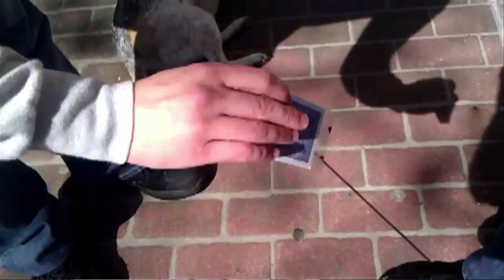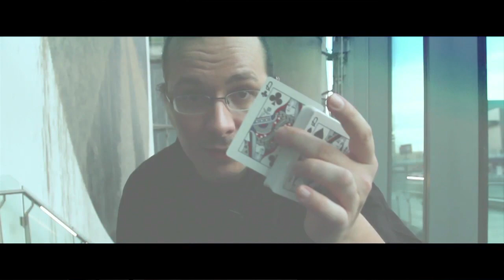Exposé :: The Force!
In this episode, Christen gives you an update on news worthy stories in the magic world, Zach runs down the latest and greatest, Andrei wears a sticker mask, and Rob gives the continuation of interviewing Marco Tempest!